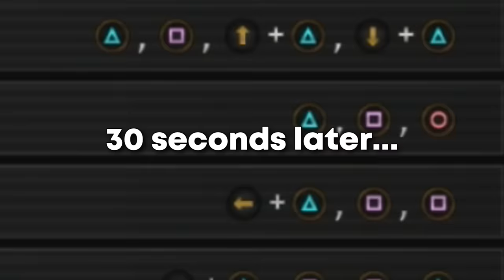Playing the FINAL BOSS on VERY HARD Made Me RAGE on Mortal Kombat 11!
I played the MK11 aftermath DLC on VERY HARD and it made me rage!